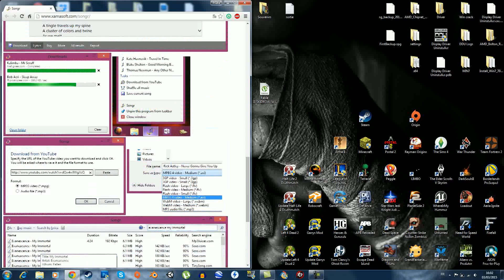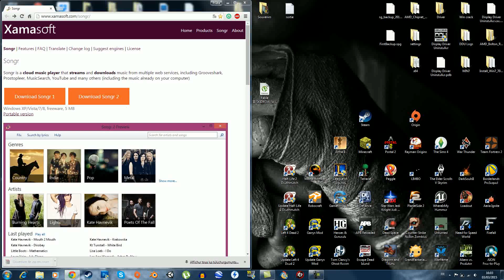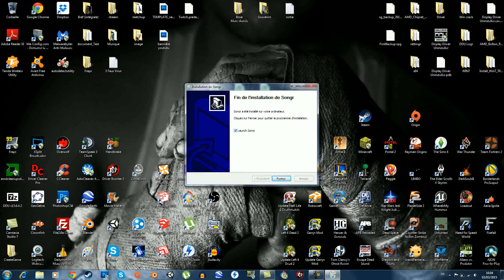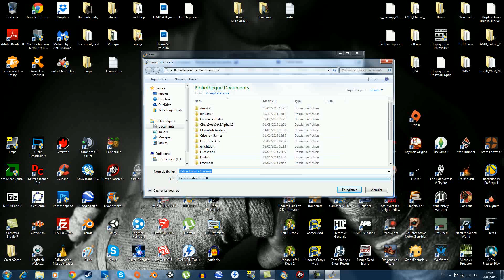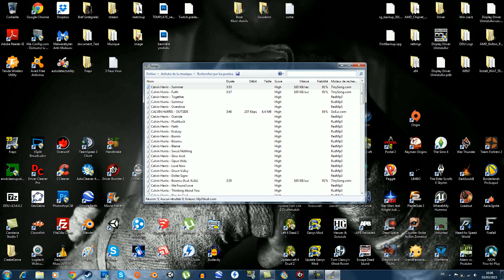écouter et télécharger votre musique gratuitement (Songr)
Yo tout le monde ! Je vous présente aujourd'hui comment installer tous ses driver rapidement et facilement a l'aide de Driver Booster 2 !